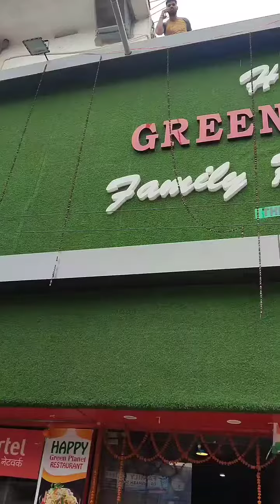Happy Green Planet Family Restaurant/ gaya foodiegirl/ gaya city/ gaya food blogger/